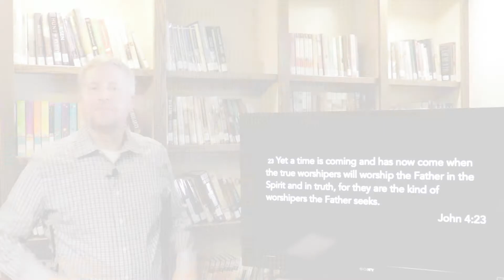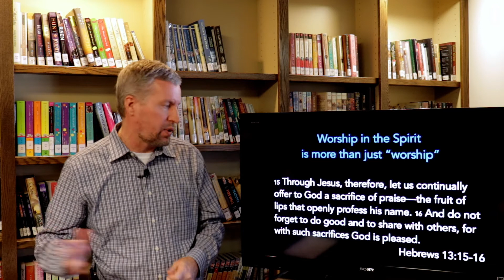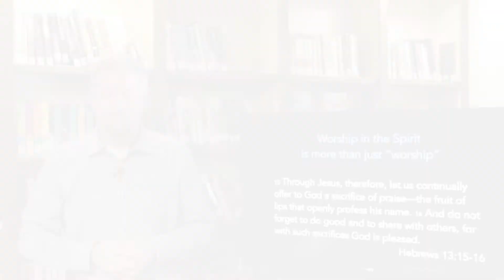Wednesday Devotional - John 4:23, Part II (November 11, 2020)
Pastor Russell teaches what it means to worship in the Spirit.